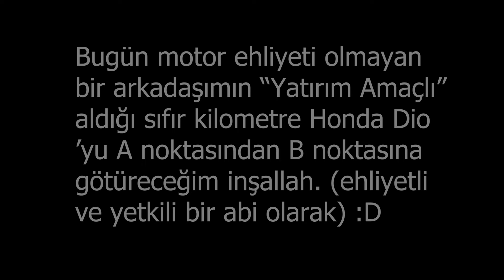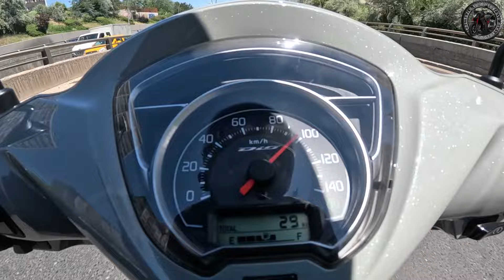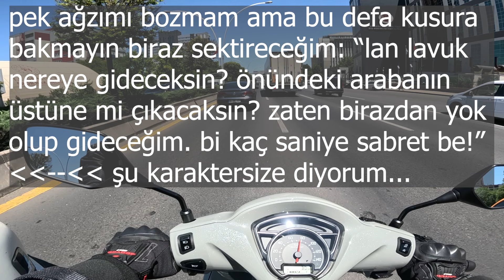2024 Model HONDA DIO'yu test ettim... :)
00:21 Motor hafif tut çek kenara :)
00:41 Farlar Euro5 gereği otm yanar
00:56 Uğurlama takımı. Yola çıktık
01:32 Sandalyede oturup gidon tutmak
02:45 Her yere sığıyor, süper. :)
02:56 Burada gazı açıp hiç kapatmadan,
05:48 Motora kapanma denemesi. :)
06:03 Buraya kadar gazı hiç kapatmadım,
06:11 Tam kapanma ile +10/12 km artış (düzeltme: 95'ten 107'ye çıkmış hız)
06:19 Top speed: 107 km /s. Çok başarılı
06:31 Gazı burada 3,5 dk sonra kapattım.
07:02 Soldan taciz eden bir "lavuk"
08:06 Bu çıkışa kadar geçemedi beni
09:47 Arka fren önden daha iyi tutuyor?
09:55 Görev başarıyla tamamlandı.

NŞA Cruiser'lar hariç her motorda ön fren daha iyi tutar, motoru ön fren durdurur. fakat bunda enteresan şekilde arka fren daha iyi tutuyor, ön fren daha zayıf. sonradan aklıma geldi: motor daha 23 km de. yani blok rodajda olduğu gibi lastikler ve fren balataları da rodajda. dolayısıyla arka fren balataları şu anda ön frene göre daha pürüzsüz temas ediyor demektir. zamanla ön balata da bir miktar aşınıp tesviyesi tamam olunca arka frenden daha iyi tutmaya başlayacaktır.

2024 Model Honda CB750A Hornet hakkında çok daha detaylı bilgileri blog sayfamda bulabilirsiniz: